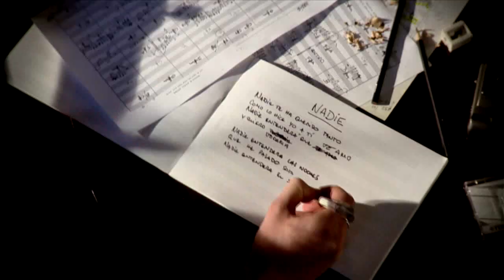Matias Ibañez "Nadie"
Video Clip
Artista: Matias Ibañez